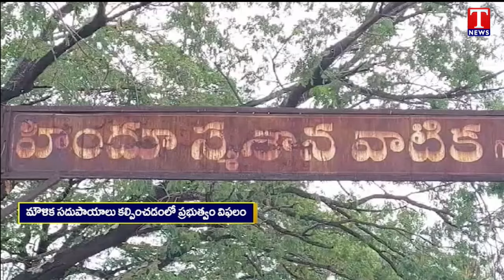Daily Focus On Ramagundam Municipality Cremation Problems | T News